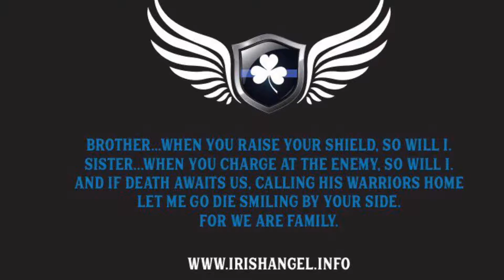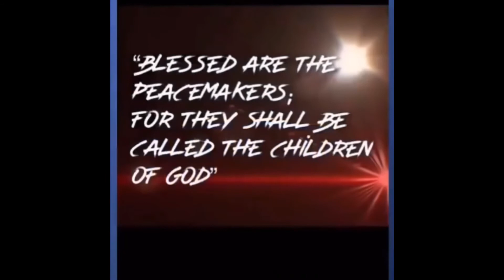Addictions to hide PTSD in Law Enforcement, First Responders & Military.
Let’s help